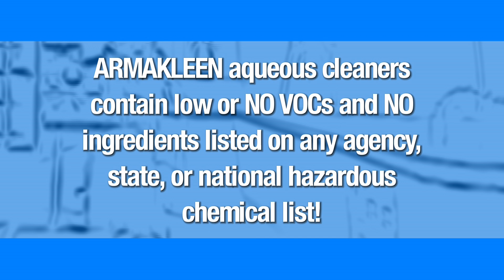Parts Cleaning Aqueous Solutions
With more and more companies actively looking for ways to protect their workers, meet environmental regulations, and have less impact on the planet, ARMAKLEEN™ aqueous parts cleaning formulas offer the ideal solution: a versatile, proven product line that is both environmentally-responsible and more economical.